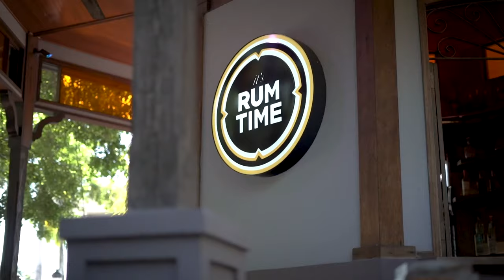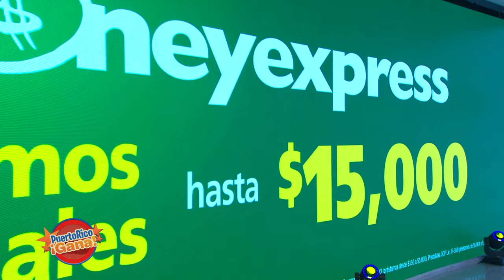02 PR GANA MARZ 28 2022